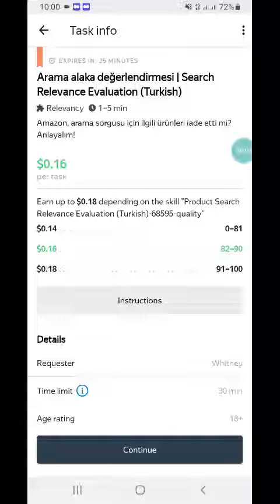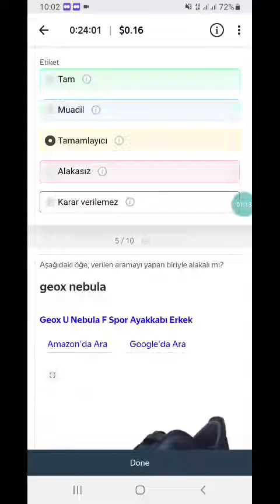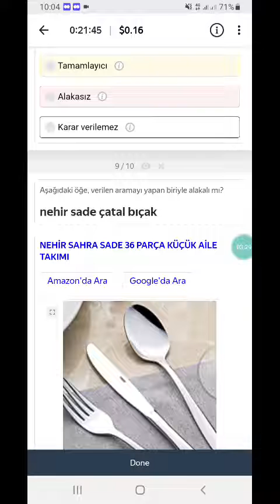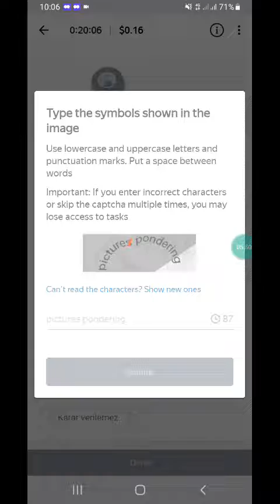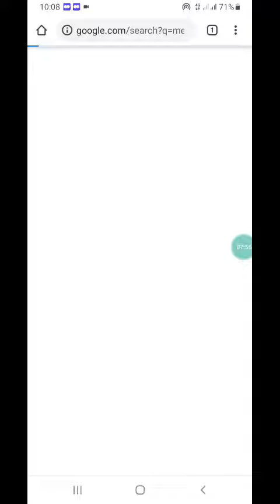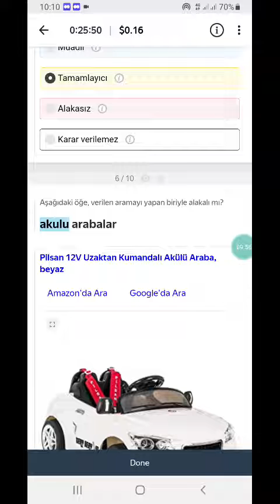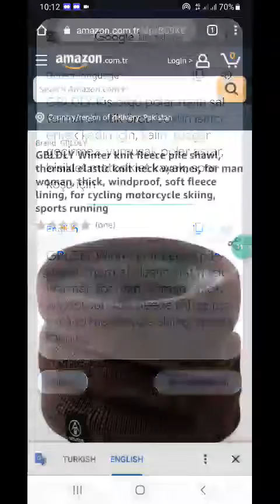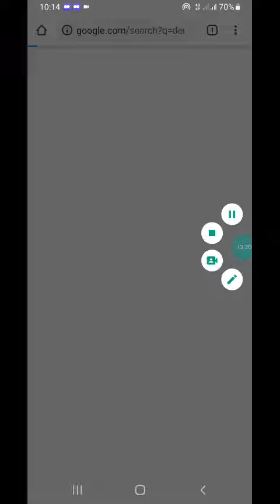Arama alaka değerlendirmesi | Search Relevance Evaluation (Turkish) Paid task 0.16